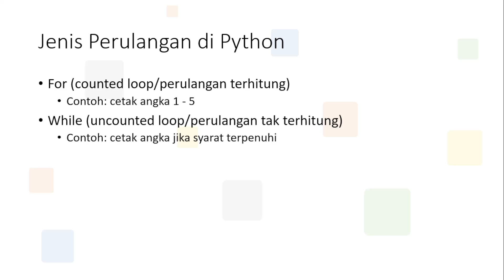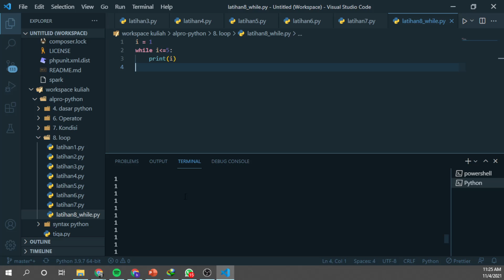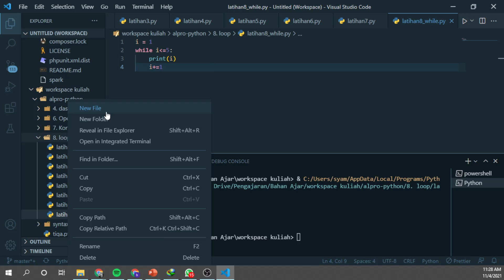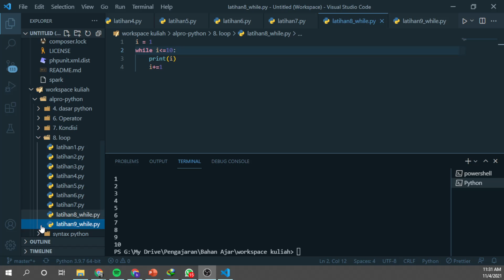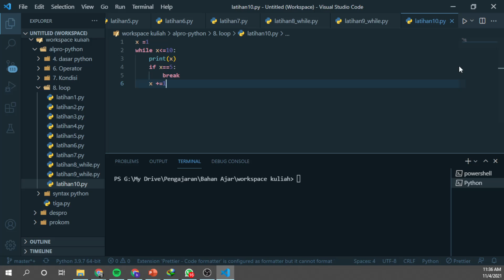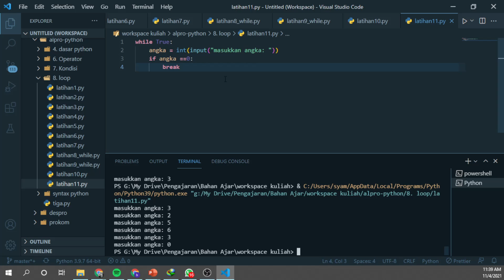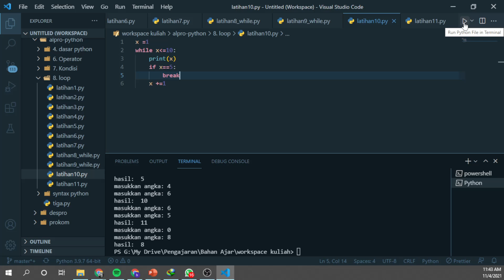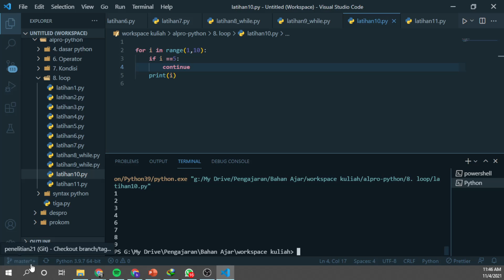tutorial Python 3 #5 Perulangan (Looping